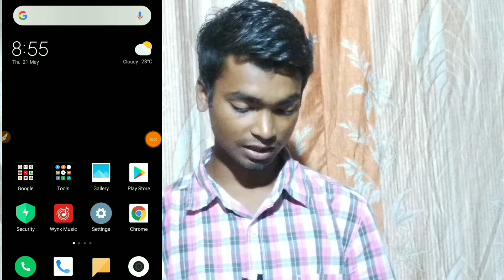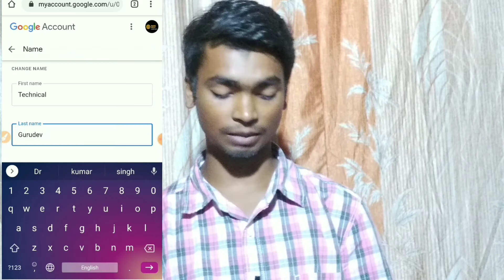How to change YouTube channel name?2020 l YouTube channel name kaise badle 2020 l Technical Gurudev🔥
Hello friends.
Dosto maine iss video me bataya hai ki kaise aap apne YouTube channel name badal sakte hai ya Google account name